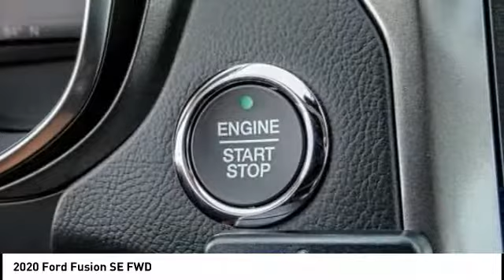2020 Ford Fusion Fontana, Chino, Norco, Moreno Valley, San Bernardino, CA FL0242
2020 Ford Fusion SE FWD

16005 VALLEY BLVD.

SUNRISE FORD FONTANA: PROUDLY SERVING FONTANA, CHINO, NORCO, MORENO VALLEY, SAN BERNARDINO, AND SURROUNDING SOUTHERN CALIFORNIA LOCATIONS. THIS AGATE BLACK 2020 Ford FUSION IS EQUIPPED WITH A 4 Cylinder Engine, AUTOMATIC TRANSMISSION, AND RECEIVES AN ESTIMATED 23 City/34 Hwy MPG. FONTANA, CA 92335. FONTANA, CA  CHINO, CA  NORCO, CA  MORENO VALLEY, CA  SAN BERNARDINO, CA 2020 Ford FUSION SE FWD Stock #: FL0242 | VIN: 3FA6P0HD6LR120196 | 2020 Ford Fusion SE FWD Sunrise Ford Fontana